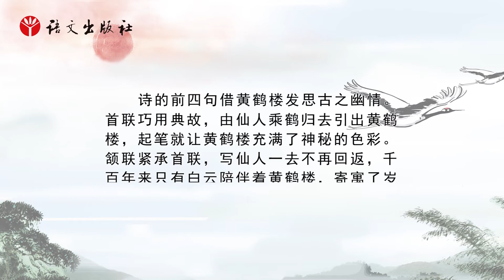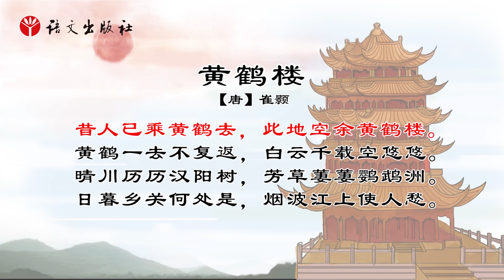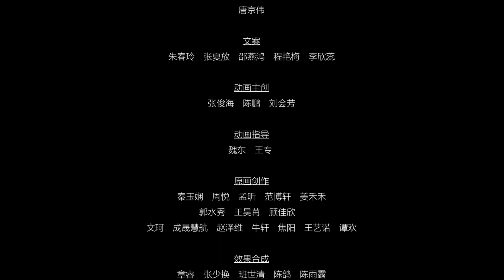《黄鹤楼 Yellow Crane Tower》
This course aims to help learners to understand 40 ancient poems by presenting animations with poetic visual effects and background music, sound effects in well-known voices, and narratives about the poem contents. The 40 ancient poems are well selected from the best of Chinese ancient poems. Each poem presents a theme: either one’s ambition and dream, or love and concerns about one’s fatherland, or true friendship, or ode to gorgeous landscape. Each of the poems reflects the poet’s thoughts and feelings and will contribute to develop the learners’ understanding of Chinese literature and culture. Chinese explanation.Today's recommended course for you is “Yellow Crane Tower”.
“古诗词讲堂”以动画的形式，通过展现诗意的生动画面、优美的背景音乐、名家抑扬顿挫的诵读以及对诗词内容、特点的讲解，帮助完成古诗词40首的学习。这40首古诗词都是中华优秀古诗词的经典之作，每一首诗都有其独特的魅力：或抒发心中的豪情壮志，或表达忧国忧民的家国情怀，或叙述对友人的真挚情感，或赞美壮丽的大好河山，引领学习者一次次感受诗意中国的美。中文讲解。本期为您推荐“黄鹤楼”。